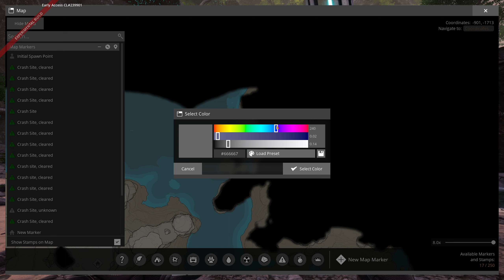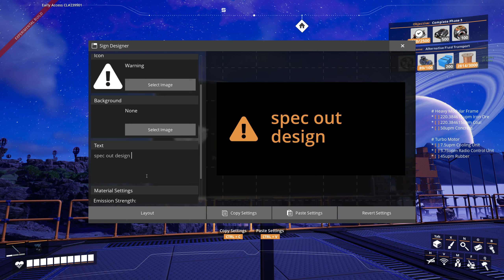Update 8 Experimental; v20 - setting up Motor facility